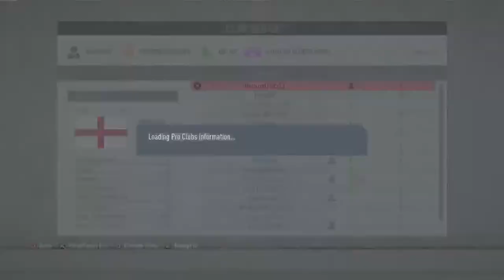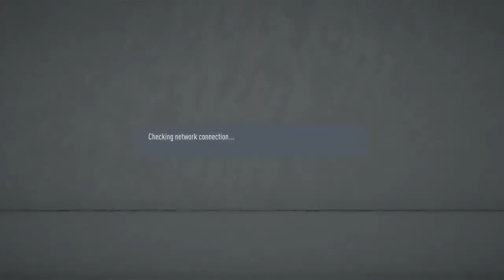11v11 Clubs - LMs View - Bradford City Esports Academy VPG (Tuesday Night Games)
GK for Bradford City Esports Academy

Streaming every VPG game I play with Bradford on Mondays, Tuesdays and Thursdays, as well as any games I play with VFL Bochum on Wednesdays, Fridays and the Weekend.